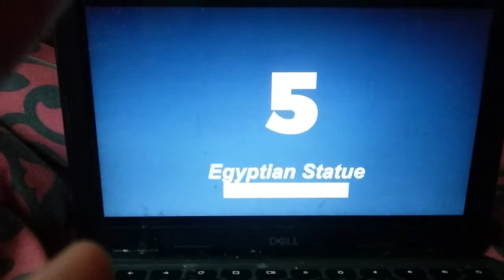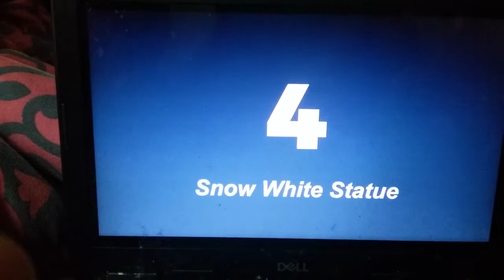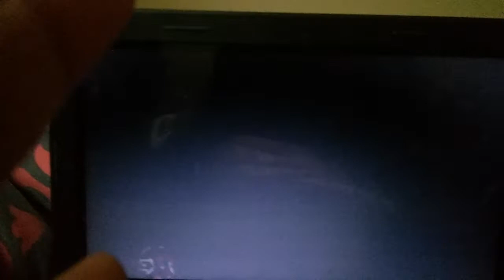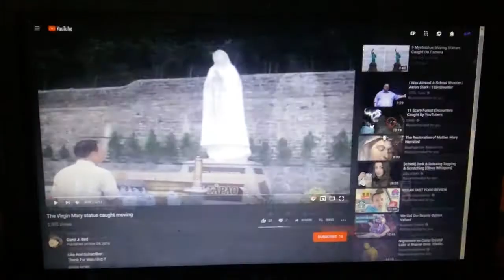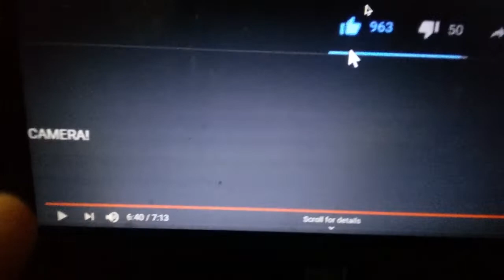January 7, 2021